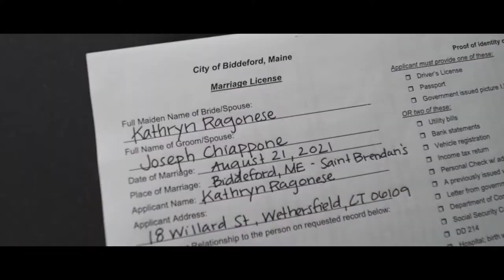8.21.21 - Joseph & Kathryn's Maine Wedding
Check out Kathryn and Joey's beautiful Maine Wedding in this recap of their day!